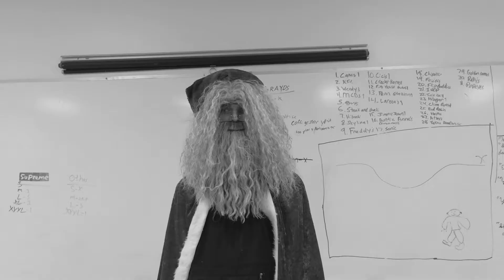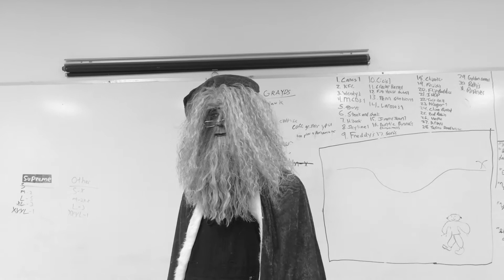Harry Potter Trailer